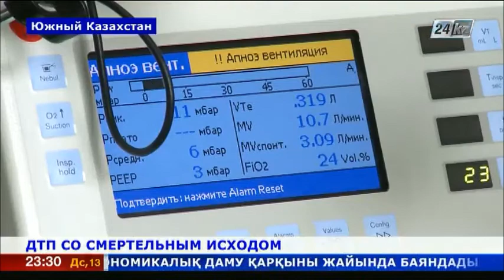ДТП в Южном Казахстане: двое погибли, 11 травмированы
Два человека погибли, 11 получили ранения в результате крупной автомобильной аварии в Южно-Казахстанской области.